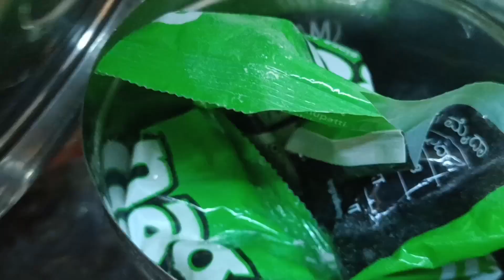Sab itne khush kyu hai | Koi Raaz hai iske piche | Sab apni shopping dikha rahe | Single hue mingle🤪